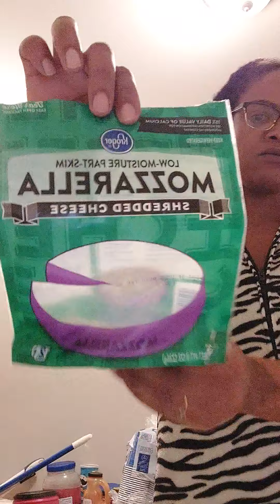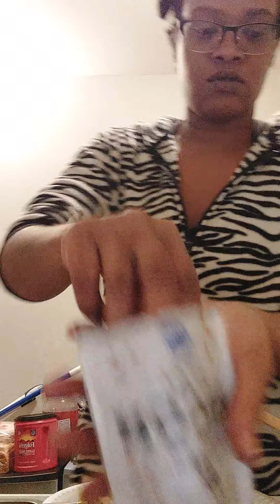Dinner P.T 2! Love! Zebra Onesie! Ribs, Baked Potato, Broccoli and Cheese Sauce!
This is the second half of the Dinner P.T. 1. SOREY I COULDNT UPLOAD IT ON MY COMPUTER.  But I did this one from my phone, an I couldn't edited it. Sorry guy's, I also do a little hair in this video. Sorry for how long it is.